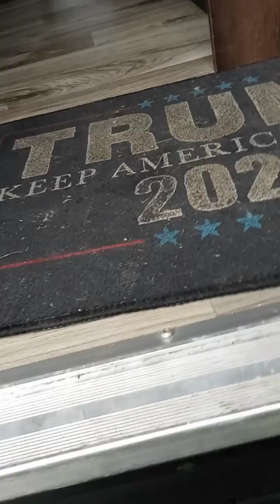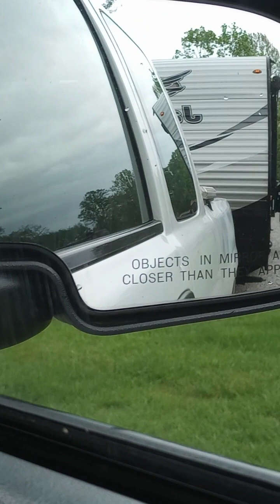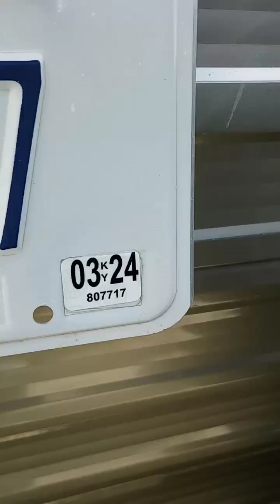it's about time for camping